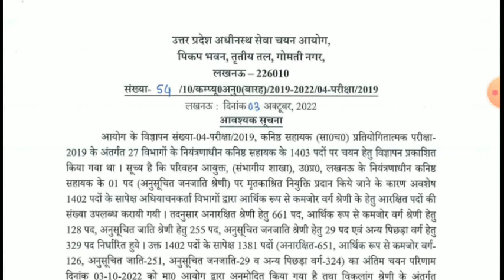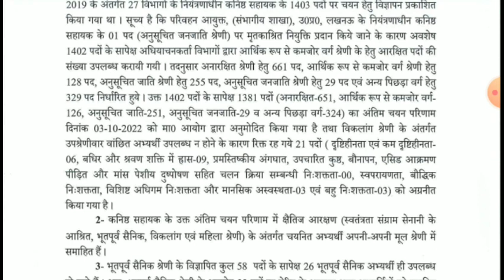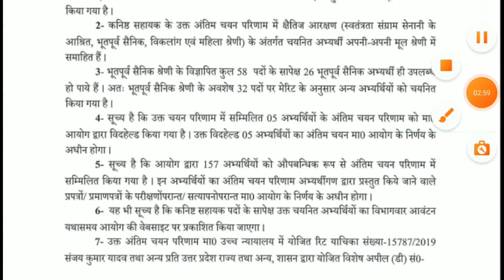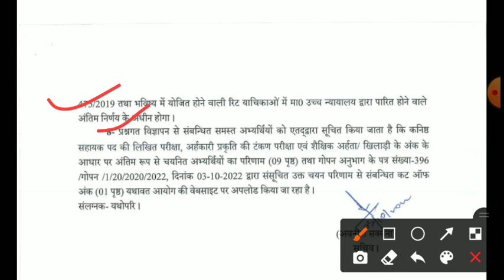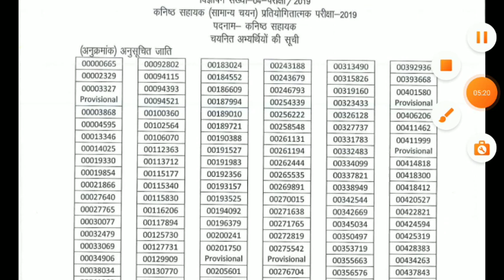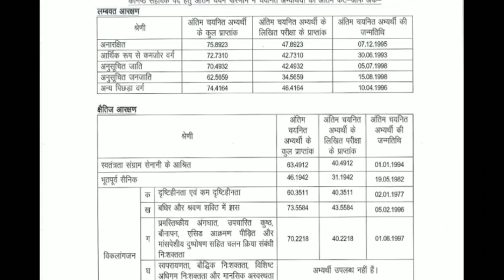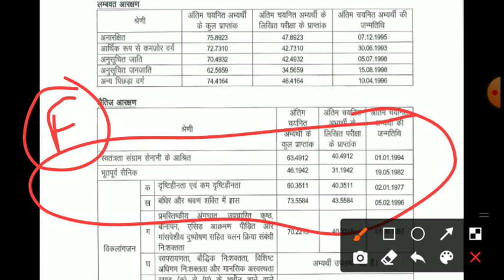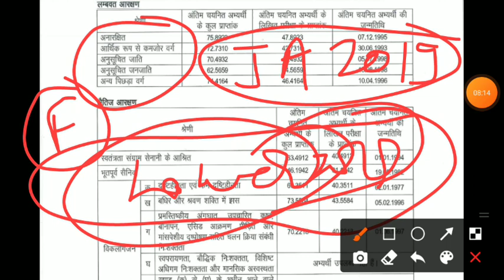UPSSSC Junior Assistant 2019 Result Out | Ja 2019 Result | Upsssc New Notice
UPSSSC Junior Assistant 2019 Final Result | UPSSSC JA 2019 Result | Ja 2019 Final Cut Off | Upsssc |

upsssc junior assistant bharti
upsssc junior assistant 2019 result
upsssc ja 2019 result
upsssc ja 2019 cut off
upsssc vdo panchayat sachiv new vacancy
upsssc ja 2022 vacancy notification
assistant statistical officer result
upsssc aso 2019 result
upsssc junior assistant 2019 cut off
upsssc anm court case update today
upsssc latest update
upsssc latest news upsssc
upssscanmjoining8831
upsssc up anm 9212 bharti latest news
up anm joining
upsssc anm court case status
up anm court case
up anm 9212 joining today news
upssscanmjoining
upsssc anm 9212 today court case news
up anm 9212 today allahabad high court update
anm 9212 today court update
anm 9212 court case news
upsssc anm kya dobara result aayega
up anm result revise
anm 9212 kya fir merit list aayegi
anm 9212 result dobara check
upsssc aso result cut off
upsssc lower 2019 result cut off
upsssc abt result cut off
uda lda result
up lekhpal result news
upsssc mukhya sevika vacancy
upsssc agta vacancy notification
up van daroga bharti
upsssc ja new vacancy notification 2022